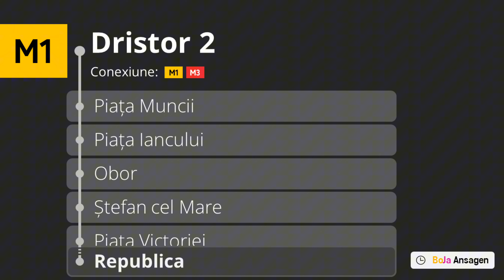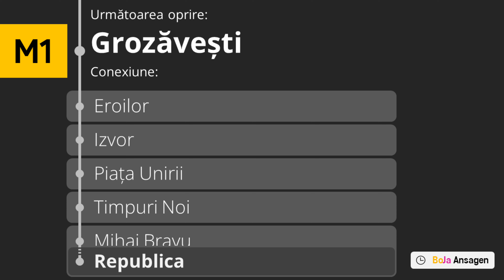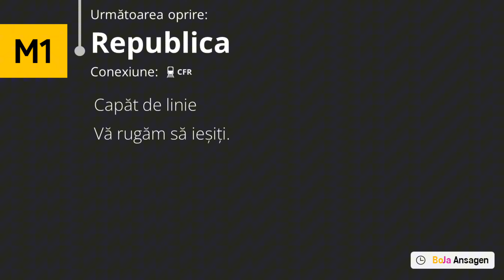Metrorex announcements | M1 Bukarest Dristor 2 - Republica | BoJa Ansagen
Kurzbeschreibung:
Linie: M1 Dristor 2 - Piața Victoriei - Gara de Nord 1 - Eroilor - Dristor 1 - Republica
Takt: 10'
Fahrzeit: 48 Minuten
Mehr von Bovy
Direkt zu meinem YT Kanal: @spotterbovy
Mehr von Jan
Direkt zu meinem YT Kanal: @seetalspotter4549
Timestamps:
00:00 Bukarest, Dristor 2
00:08 Türschliessung

00:13 Bukarerst, Piața Muncii
00:21 - Piața Iancului
00:27 - Obor
00:34 - Ștefan cel Mare
00:40 - Piața Victoriei
00:49 - Gara de Nord 1
00:56 - Basarab
01:05 - Crângași
01:11 - Petrache Poenaru
01:17 - Grozăvești
01:23 - Eroilor
01:33 - Izvor
01:40 - Piața Unirii
01:48 - Timpuri Noi
01:54 - Mihai Bravu
02:00 - Dristor 1
02:09 - Nicolae Grigorescu
02:23 - Titan
02:29 - Costin Georgian
02:36 - Republica

02:42 Abspann